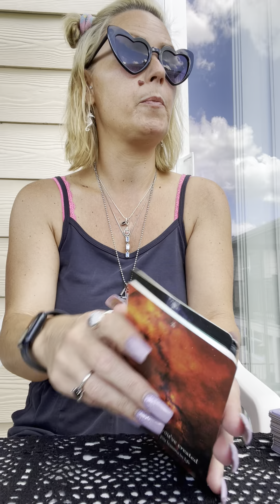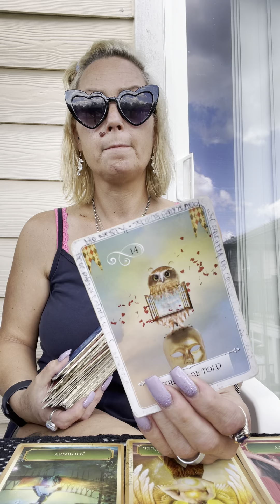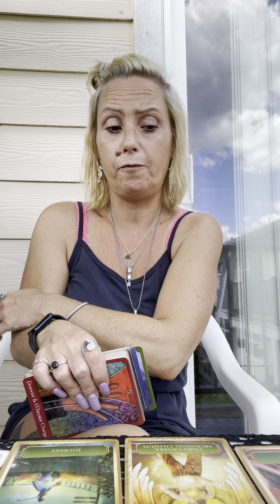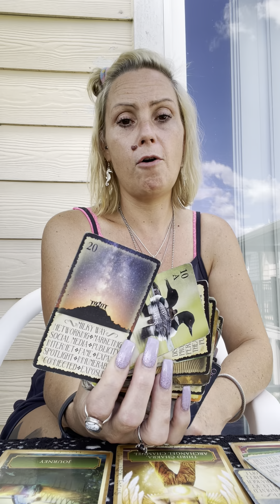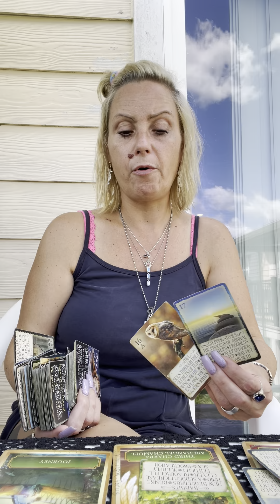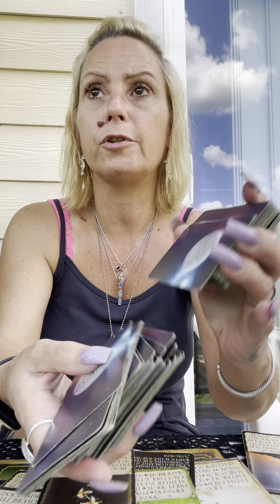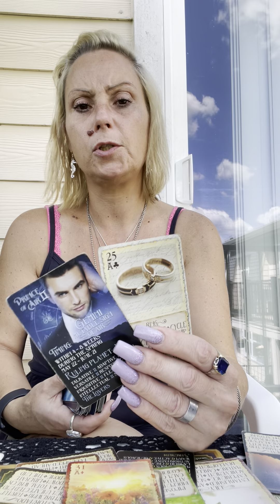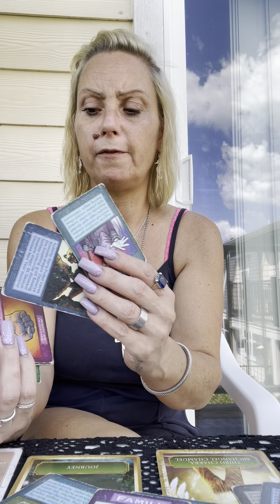libra- only put off until tomorrow what you are willing to die having lift undone.